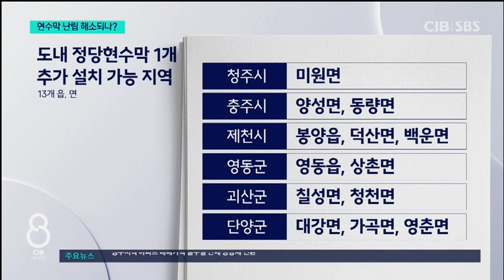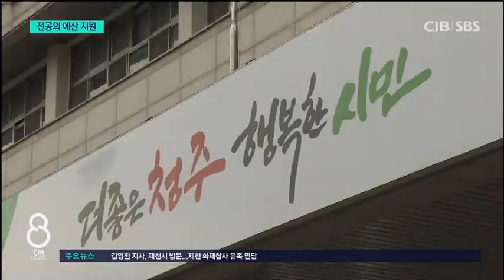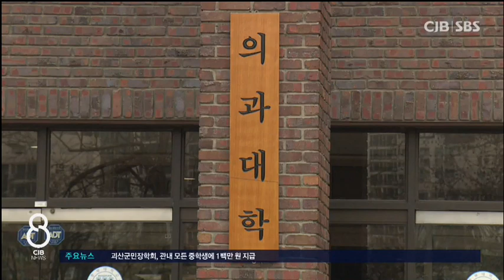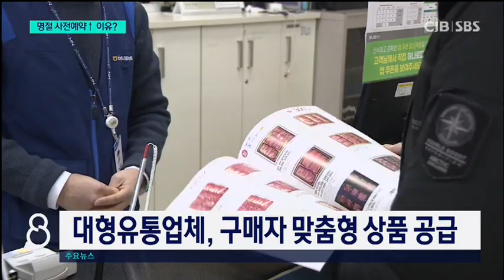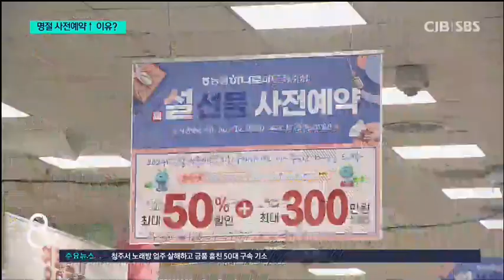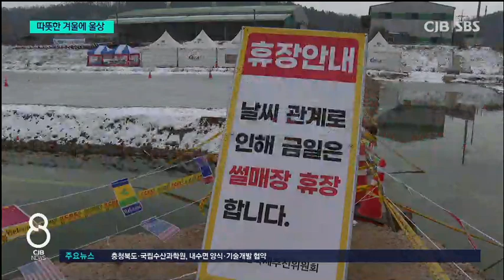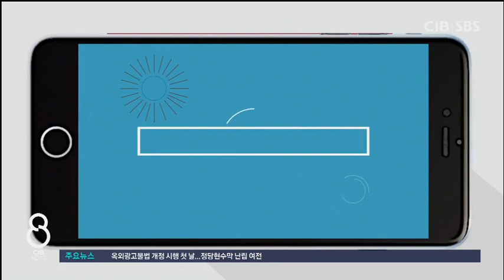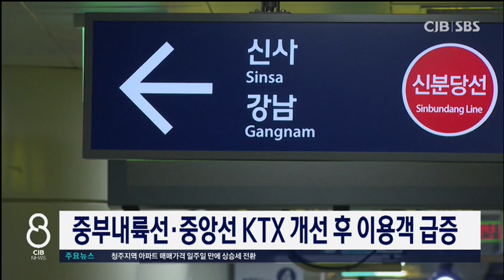2024년 01월 12일 CJB 저녁 8시 뉴스